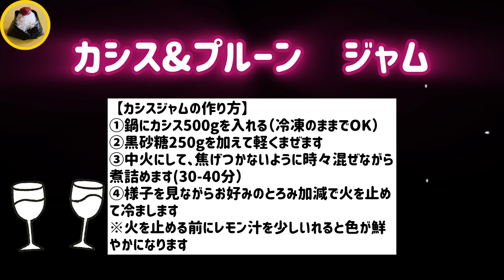カシスジャム&プルーンジャム作り！黒砂糖でつくる！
・冷凍カシスと生プルーンでジャムを作りました！

・もちろん黒砂糖で作っています！

・小豆を煮て(動画を撮り忘れました💦)そこに作ったカシスジャムを砂糖代わりに入れて餡子を作りました！

🔽黒砂糖で色々煮ています！

【お結び倶楽部】にようこそ♪

◎身体が本氣で喜ぶ健康レシピを配信しております♪
◎日本の食文化🇯🇵伝統食
(味噌・醤油・酢・麹)
調味料は本物にこだわります！

（名前/アドレスを明記の上）
こちらまでお願いいたします♪

【お結び倶楽部】担当者まで…

……♪( ´θ｀)ノ… ♪

Welcome ♪ to the "Okui Club"

◎ We are ♪ distributing healthy recipes that make your body happy with real Ki
◎ Japan's food culture 🇯🇵 and traditional food
(miso, soy sauce, vinegar, koji)
We stick to the real thing for seasonings!

🔽 Inquiries about products
(with name/address)

【Knotting Club】To the person in charge ...